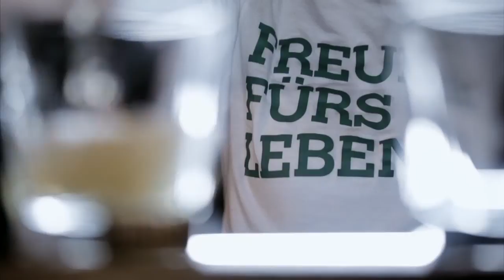Bar-Talk mit Bosse, Teil 4: Gesichtsgymnastik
"Ich sehe bei mir auf Fotos, dass ich grundsätzlich immer nur das eine Gesicht machen kann." Im Bar-Talk mit Markus Kavka versucht sich Bosse in der Gesichtsgymnastik. Am Tresen der Kitty-Cheng-Bar in Berlin stellt sich der Sänger in jeweils vier Folgen den schwierigen Themen Depression und Suizid, und berichtet offen über eigene Krisen, Erlebnisse und Strategien zur Bewältigung.